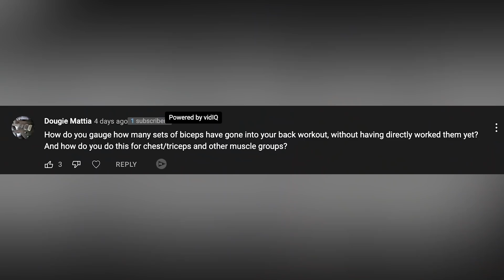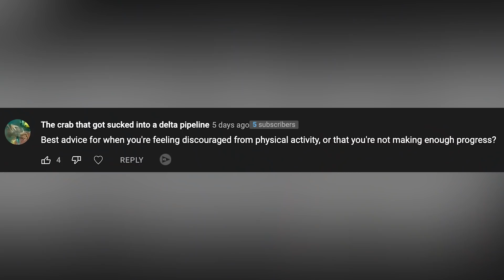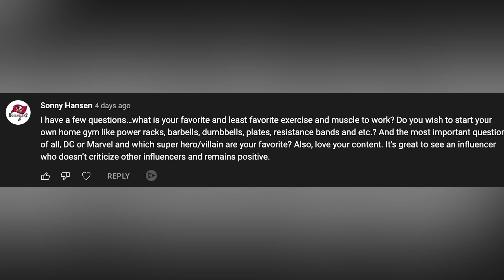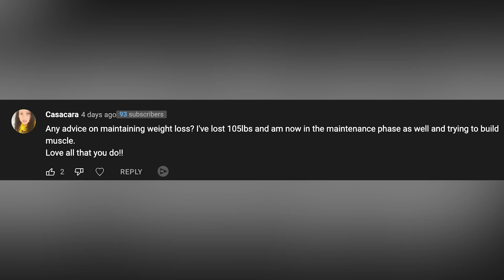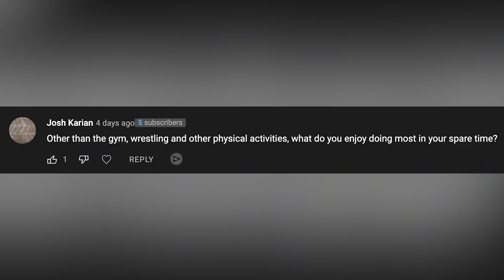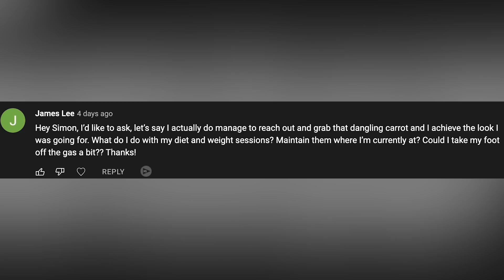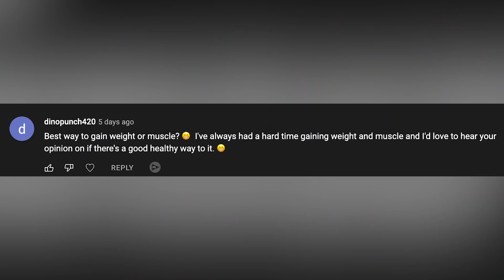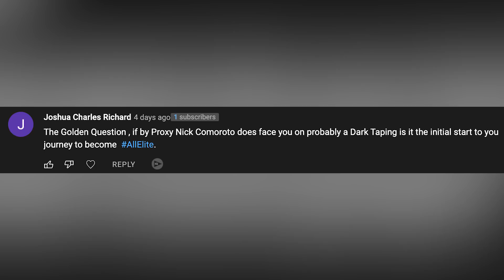How Did I Win A Wrestling World Title? | Q&A!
How does it feel to win a world title in wrestling? Who is the BEST Batman? How fast can you gain muscle? What do I do away from YouTube. What car do I drive? These are all questions asked in today's Q&A as you get a bunch of information you likely didn't need, but you're gonna get anyway.